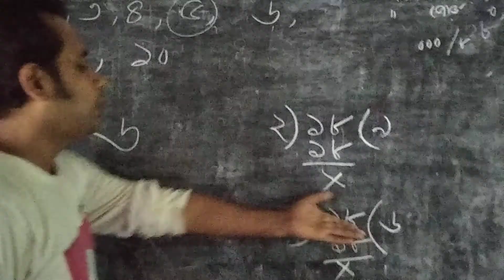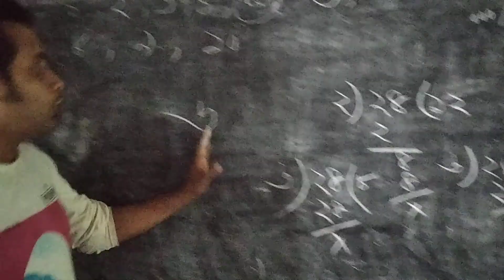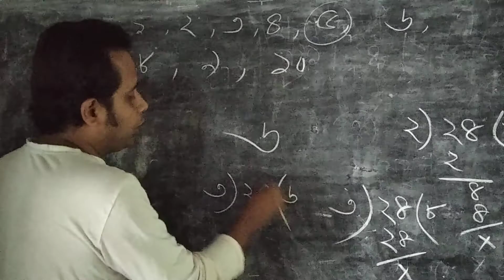Std 3, Mathematics.